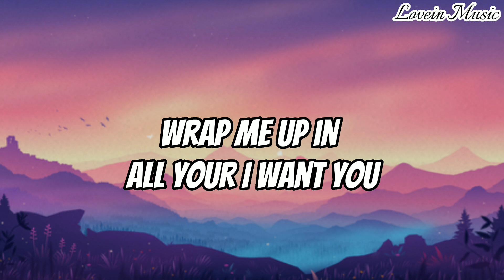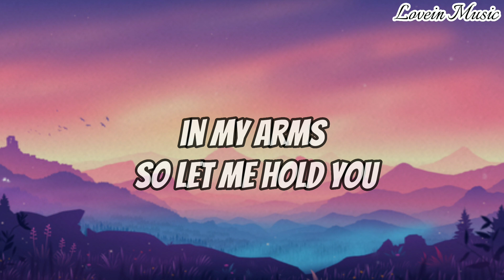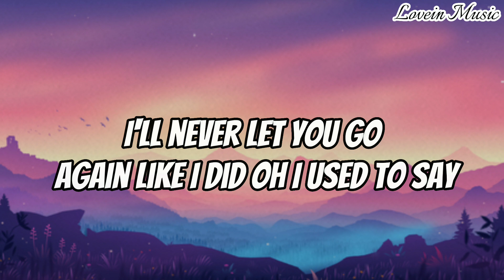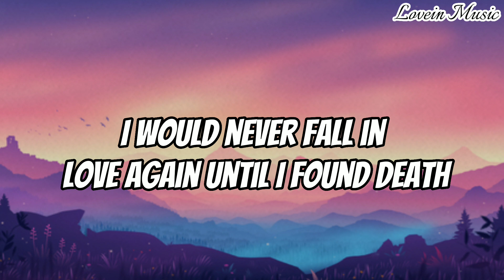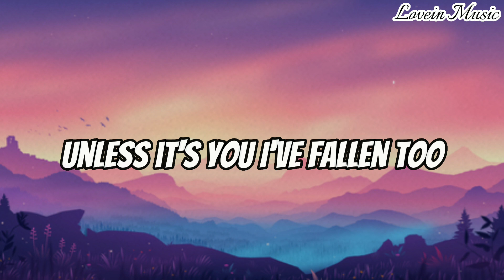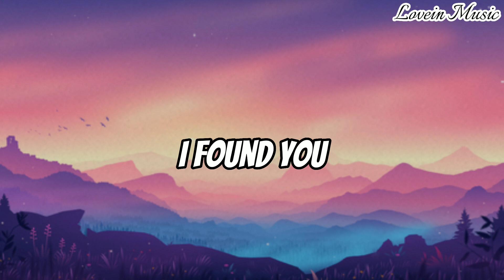Stephen Sanchez- Until I Found You (Lyrics) (Cover by: Will Mikhael)